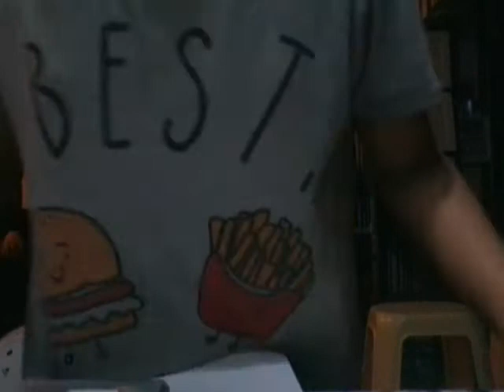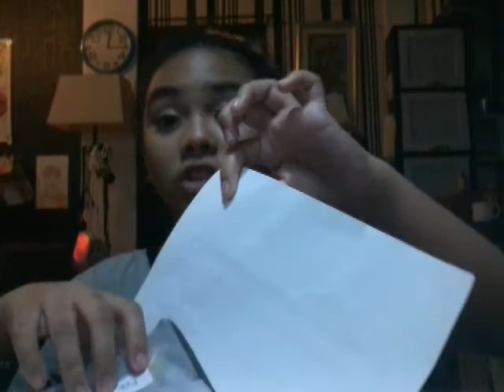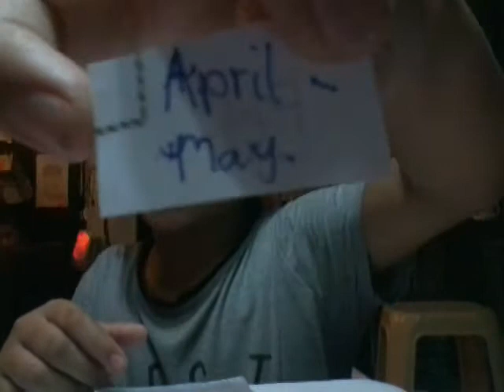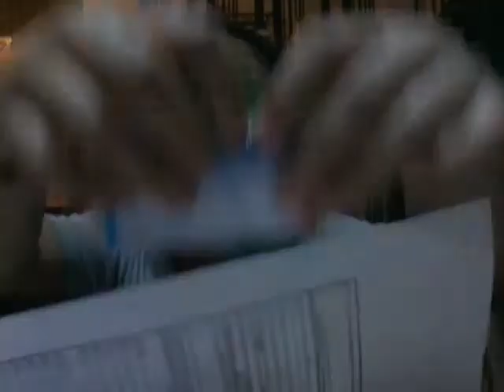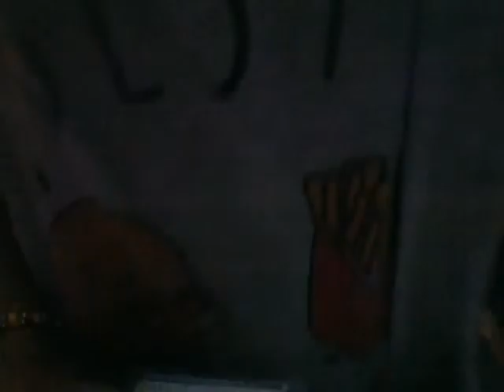How to pics the mini note book